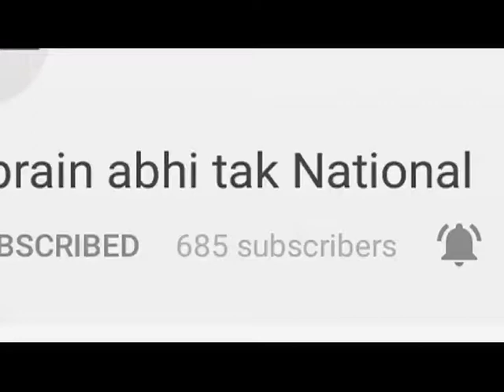बजरंग पुनिया ने जीता गोल्ड मैडल || Khabrain Abhi Tak Live